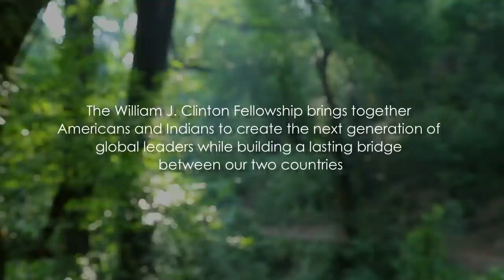AIF Clinton Fellowship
The Clinton Fellowship is an immersive, 10-month service program matching highly skilled young professionals with high impact NGOs and social enterprises across India.

Application deadline: February 1, 2015.